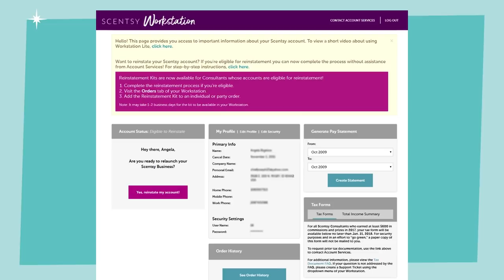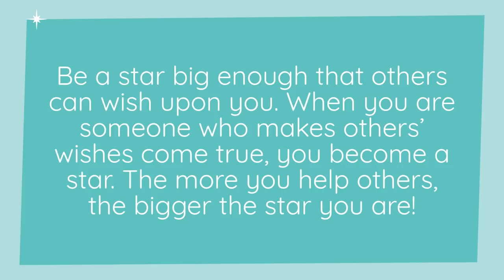Scentsy Family Reunion 2018 Orville's Keynote Speech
Orville challenges everyone to simplify their lives and their businesses, and pay more attention to what we SHOULD do rather than what we CAN do.